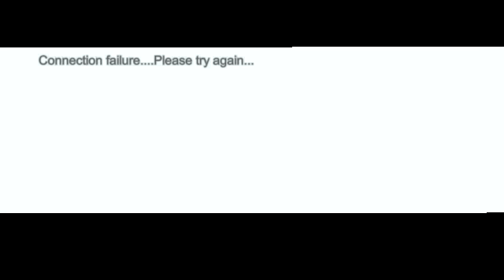Random Animation #2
Yeah a new animation...And sorry for being inactive last week.. Hope you guys enjoy ;)